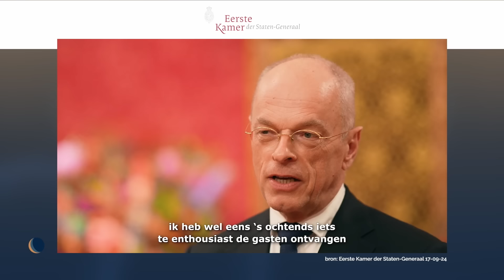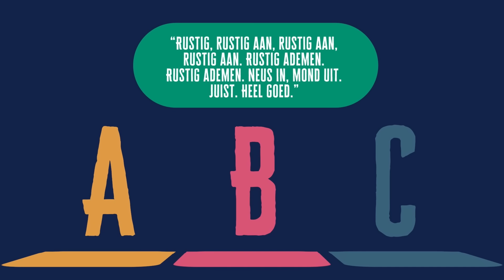Prinsjesdag 2024 was betoverend | De Avondshow met Arjen Lubach (S6)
Het was vandaag Prinsjesdag. En met dit nieuwe kabinet zie je dan wat er allemaal in korte tijd kan veranderen. Wat is er anders, en wat is er nog precies hetzelfde?